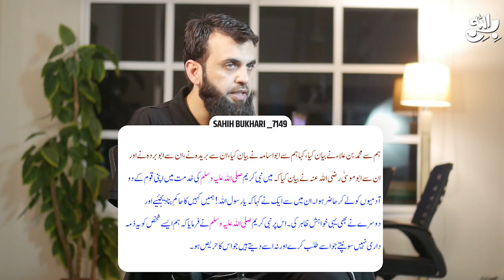How to implement Islamic Presidential System and Model in Pakistan #01 | Humdekhenge Awais Naseer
واٹس ایپ گروپ:
مزید معلومات اور ویڈیوز کے لیے ہمارا واٹس ایپ گروپ جوائن کریں: